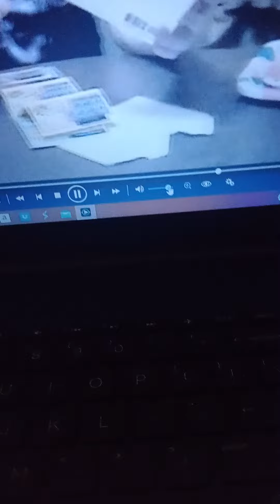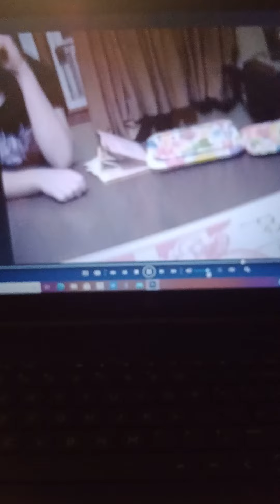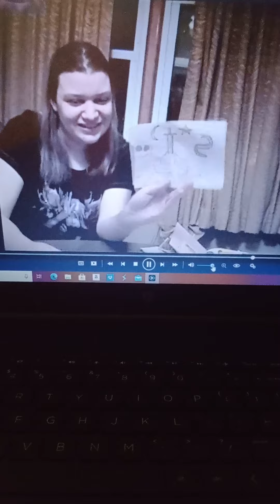birthday gift and cards (2006)